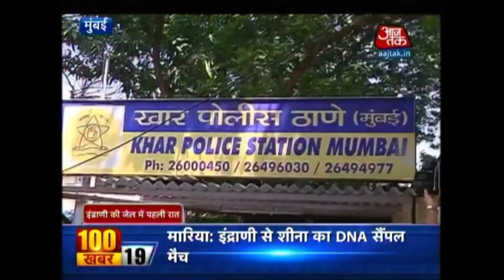Sheena Murder Case: Indrani Mukherjea Sent To Jail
Indrani and her driver Shyamvar Rai were remanded in judicial custody for 14 days. She was treated just like normal prisoners in the jail.